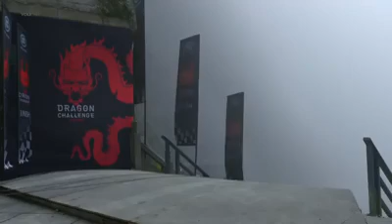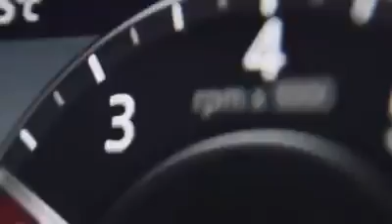Most powerful Range Rover